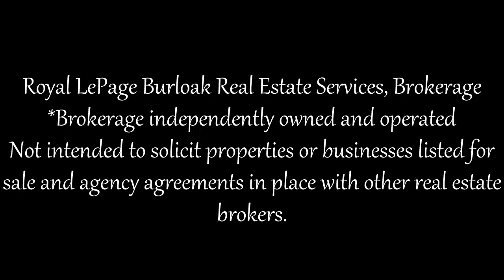11 Westhampton Way, Stoney Creek, ON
Cheryl Buis
Sales Representative
Royal LePage Burloak Real Estate Services, Brokerage